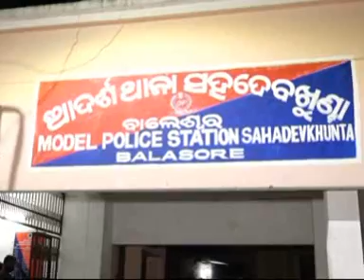ଦିନକୁ ଦିନ ବଢୁଛି ବାଲେଶ୍ଵରରେ ଚୋରି ରାହାଜାନୀ